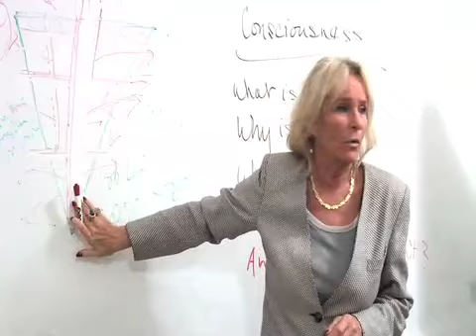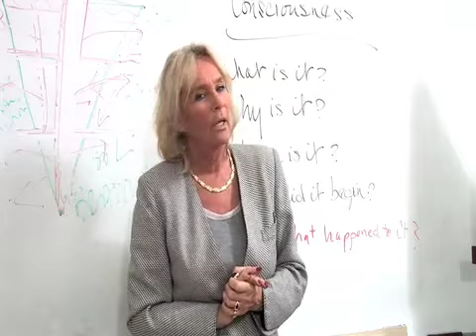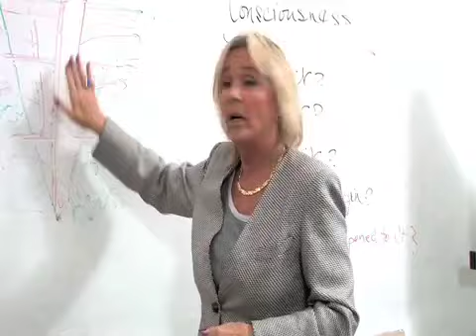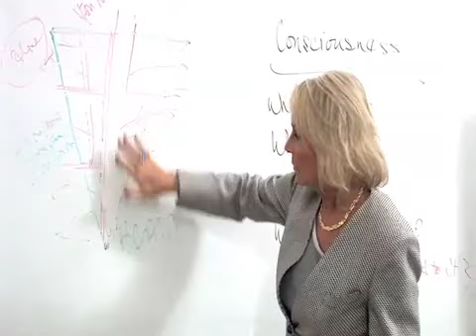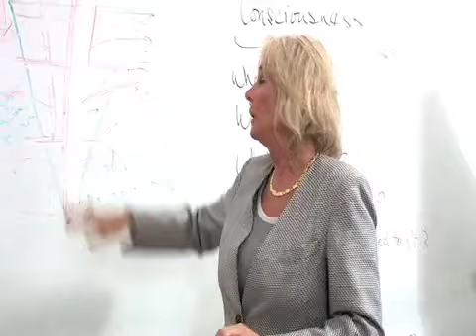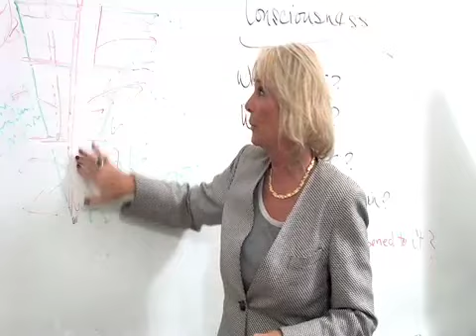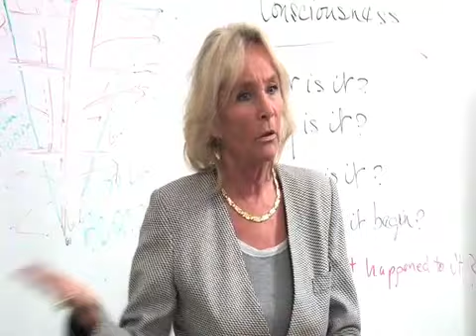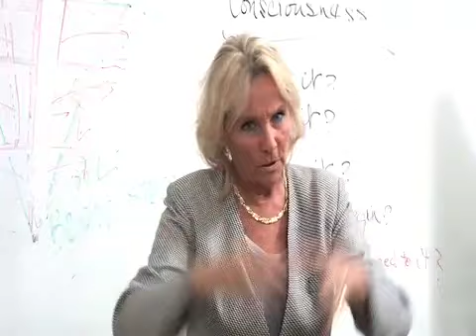Primal Consciousness Part 2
Dr. France Janov discusses consciousness from a primal therapy viewpoint